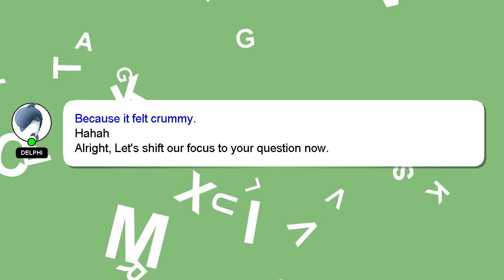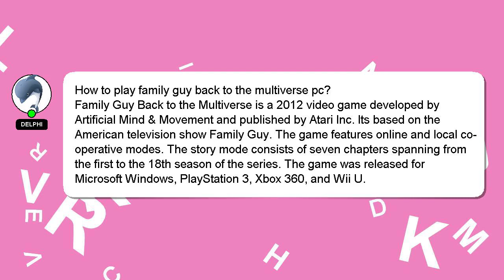How to play family guy back to the multiverse pc?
Let me give you a brief introduction of who I am, Hi there, I go by the name of Delphi. I am here to assist you in getting the answers you need. - How to play family guy back to the multiverse pc?

A 'heart' from me is a way of showing appreciation for your answer.

*2 What we are experimenting :*